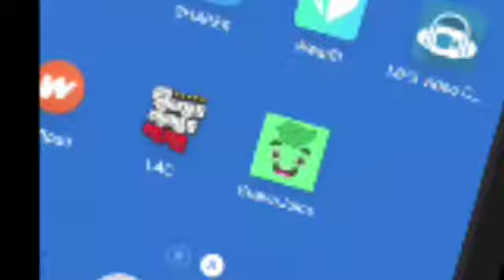GTA V GAME IN ANDROID!! (CLONE & LACO Game Beta Review)|GAB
Game on Google Playstore: Los Angeles Crime Online beta
Video cr: GabRonFlyRoe
MY MEIZU SCREEN RECORDER RECORDS IN SUPER LOW PIXEL-LIKE QUALITY!! THE GAME IS GORGEOUS!!
The BEST GTA V CLONE GAME EVER!